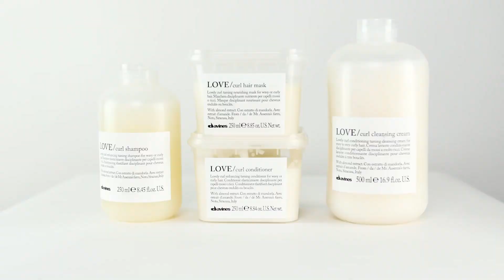Lisa Bolden 2023 Reel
All video shot and edited by Lisa Bolden.
Cinematography, edit, color grade, creative direction, sound design.

Music “Diamond Veins” by French79 feat. Sarah Rebecca